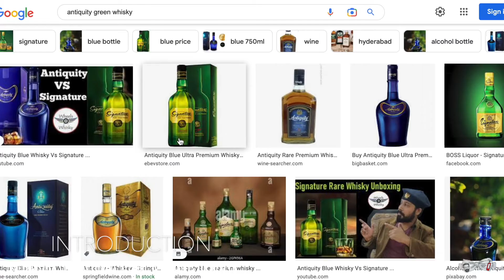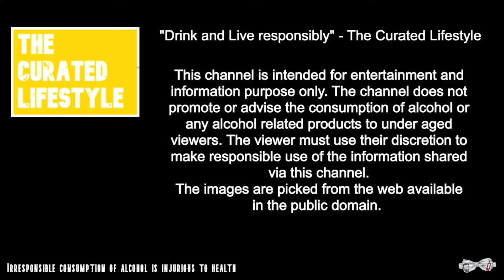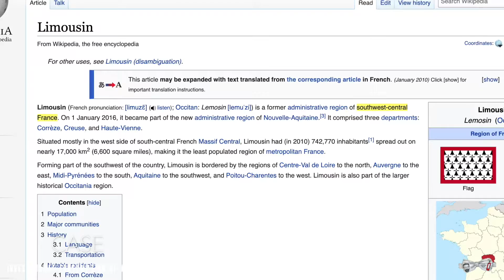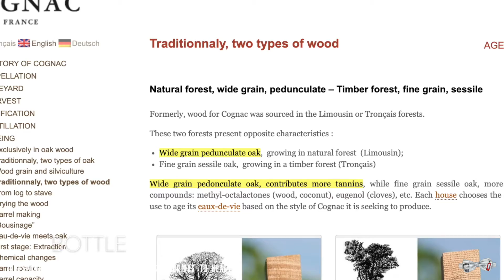Antiquity Green Review | प्यार मिलेगा या धोका | A blatant marketing lie | In Hindi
Antiquity Green Review by @TheMadhushala

A liquor that had the better off me in its search. Took me a while to find it and I found it when I was least expecting it. This video is all about my experience during the review.

Is Antiquity Green whisky or brandy?
It is a brandy released in select states.

Who makes the Antiquity Green?
It is owned by the Shaw Wallace group which is now better known as the USL group.

What is the cask used to mature the Antiquity Green?
According to the makers, the cask used comes from oak grown the forests of Limousine, France.

How long is the Antiquity Green matured?
According to the makers, the Antiquity Green is matured for 3 years.

Is the Antiquity Green really a XO?
As per the rules, an XO must have the youngest brandy to be aged for at least 10 years. As the Antiquity Green is only matured for 3 years, technically it can not be termed as an XO.

Is Antiquity Green good?
Well, depends on your taste, but during the review, I missed to find the following. Warmth of a brandy, the spice and the mellow taste sans the alcohol. It tasted like a standard flavoured brandy which left very little impression.

"Drink and Live responsibly" - @TheMadhushala